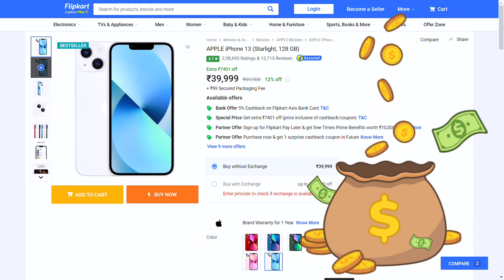Flipkart Big Billion Days 2023 | Iphone Deal Reveal | Zero Hour Sale | Iphone 13 BBD Sale 2023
iphone 13
apple
iphone sale
Amazon Sale
Apple iPhone offers
iPhone 13
iPhone 14
Bbd 2023
iphone 14
iphone 13 price in big billion day 2023
14 pro
iphone 15 price in big billion day 2023
IPhone 15
iPhone 15 Plus
big billion date
date
Zero hour sale 2023
iPhone 13 in BBD sale
iPhone 13 price
Iphone